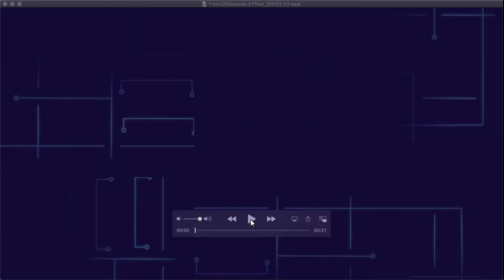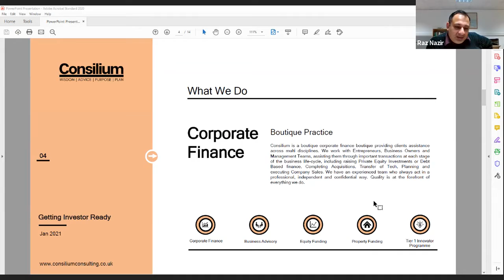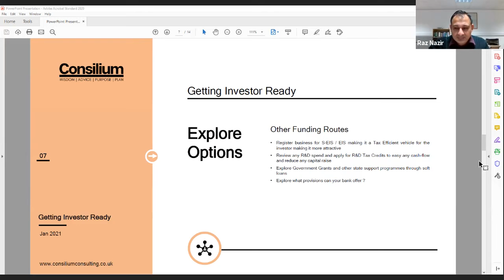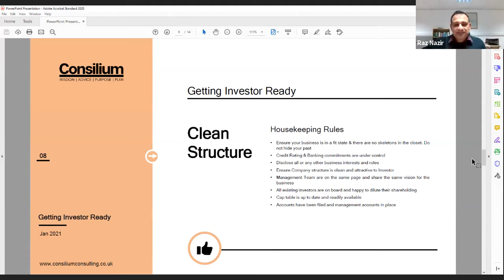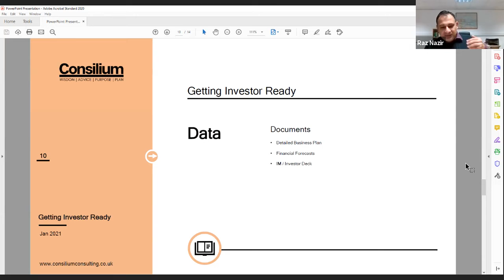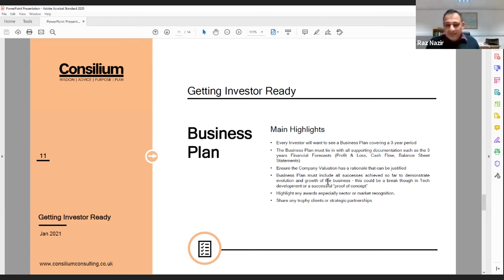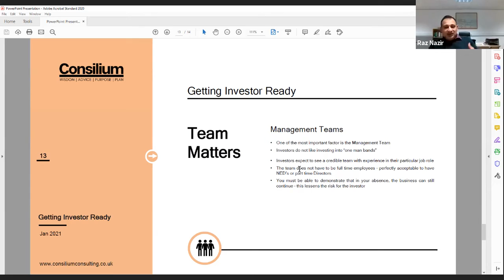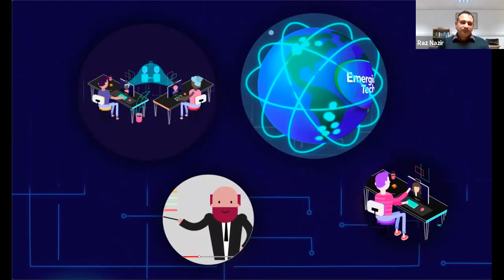ETF: Getting Investor Ready